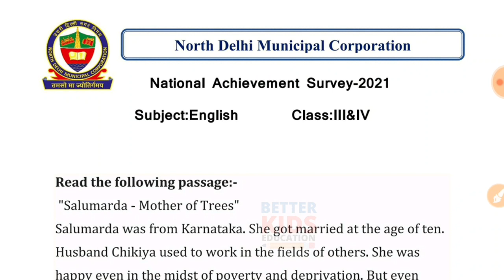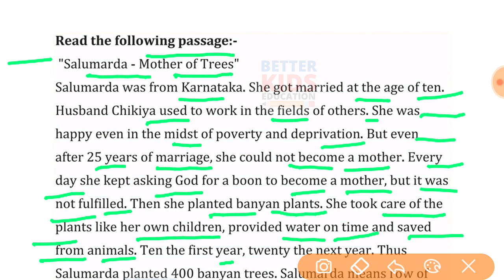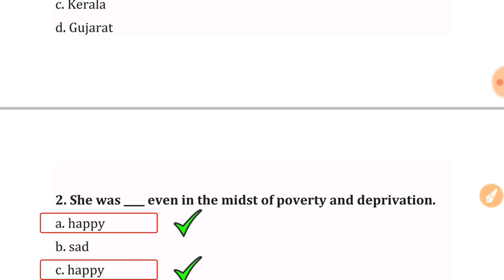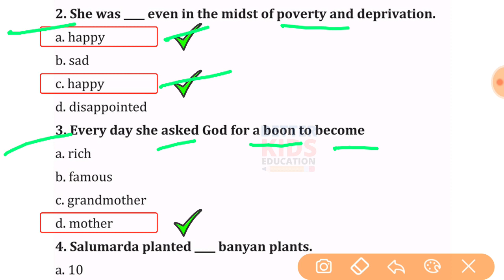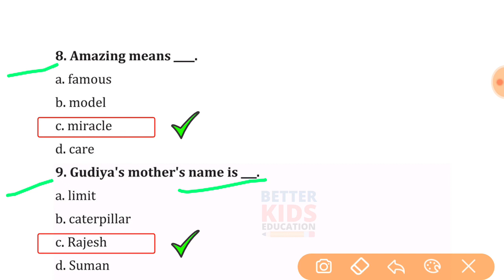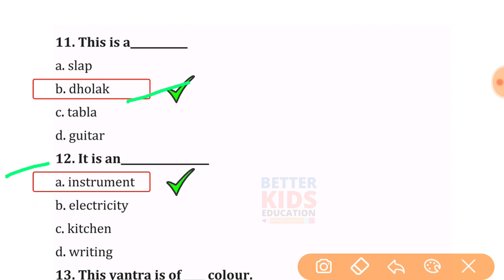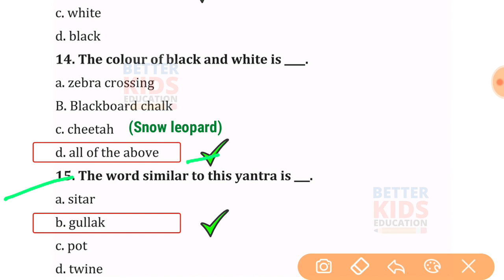NDMC Class 3 & 4 English NAS Test Paper with solution (12/8/21)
NDMC Class 3 & 4 English राष्ट्रीय उपलब्धि सर्वेक्षण NAS Test Paper with solution (12 Aug 2021)
NDMC Class 3 and Class 4 English NAS Test Paper with solution (12 Aug 2021)

NDMC Class 3 & 4 English National Achievement Survey NAS Test Paper
Hi, in this video we gonna tell about NDMC Class 3 & 4 English राष्ट्रीय उपलब्धि सर्वेक्षण अंग्रेजी in simple way so that you can understand NDMC Class 3 & 4 English National Achievement Survey NAS Test Paper easily.
We solve all the question of NDMC Class 3 & 4 English NAS Test Paper with explanation.